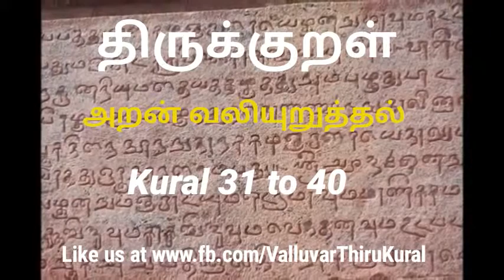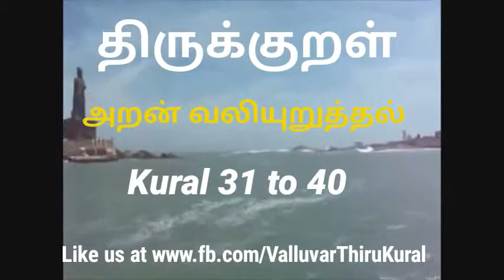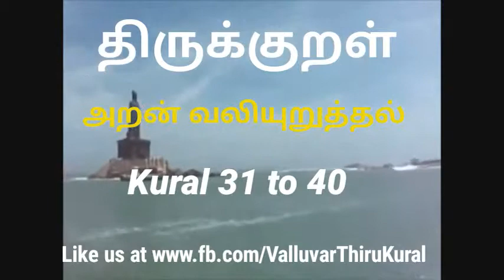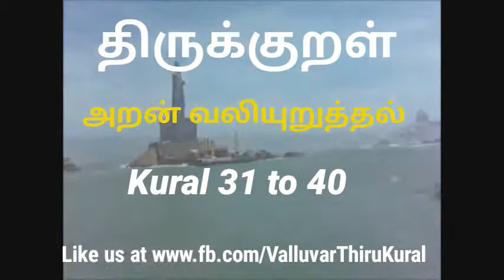Thirukural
Thirukural 31 to 40